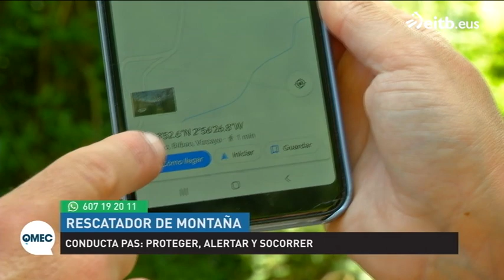¿Siempre que te caes o te pierdes en el monte tienes que pagar tú el rescate?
La abogada Olga Rodríguez habla sobre los rescates en el monte en verano. Además, el rescatador de montaña Manu Arriola habla sobre el protocolo de actuación.